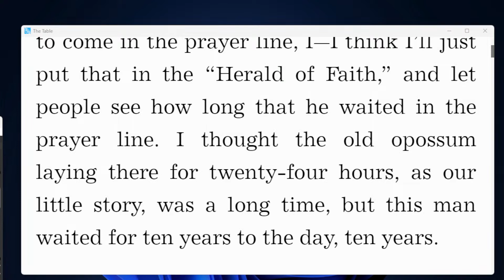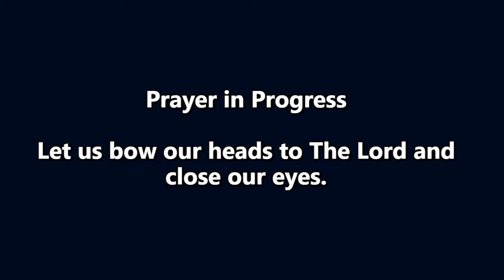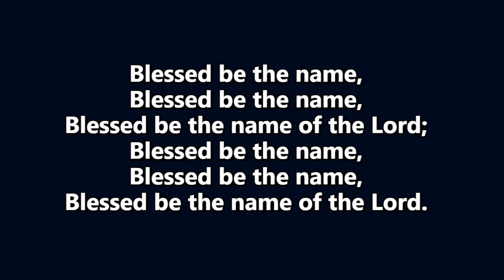RWF | Sermons By Bro Tony Yeboah | "Embracing God's Divine Nature Part 6"